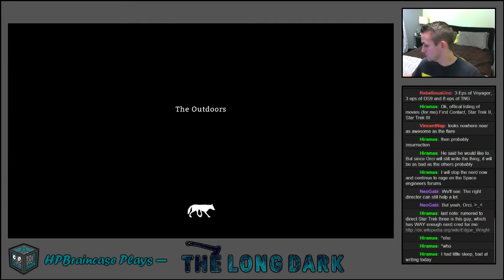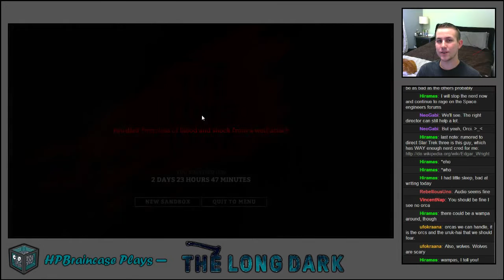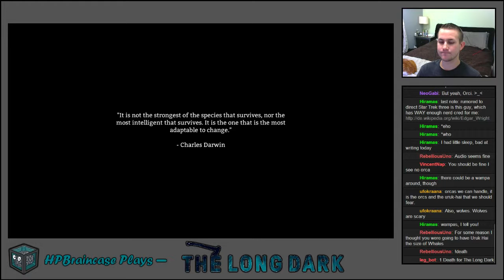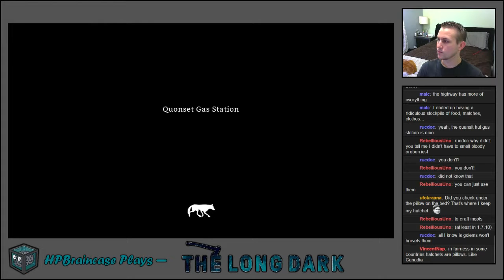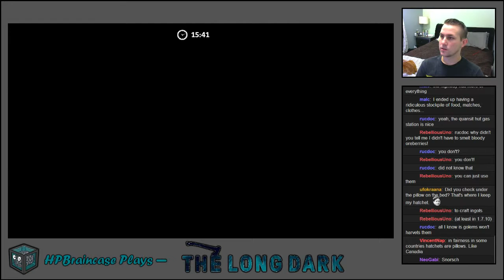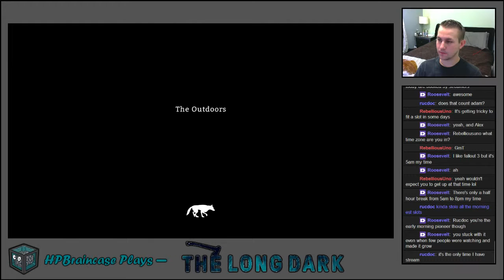Dec. 13th Stream - The Long Dark - Part 1 of 3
Part 1 of 3 - We're back at it with The Long Dark! We've learned some lessons, and this time, we set some new goals. Lets see how that works out...